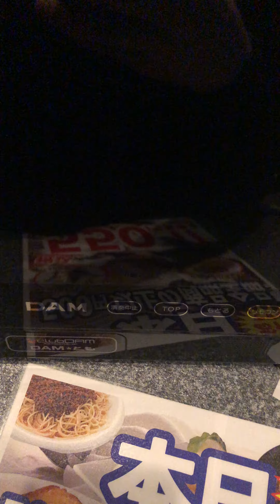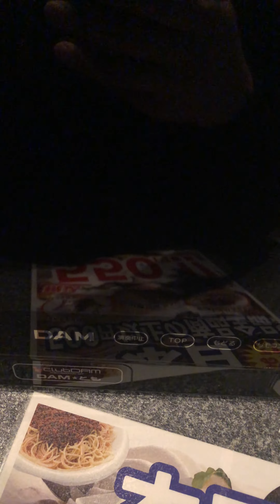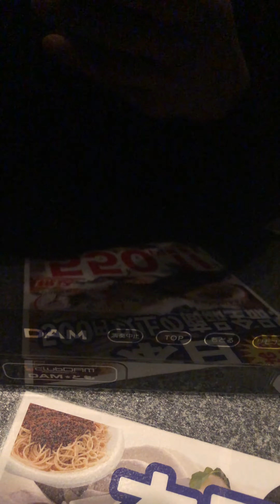なぜ書かないのか？